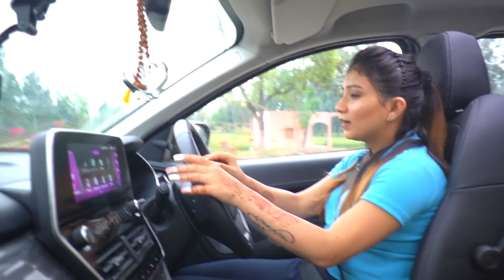KHUSHI TO BAHUT HEAVY DRIVER HAI | MOJ KARDI | KHUSHI PUNJABAN | VIVEK CHOUDHARY